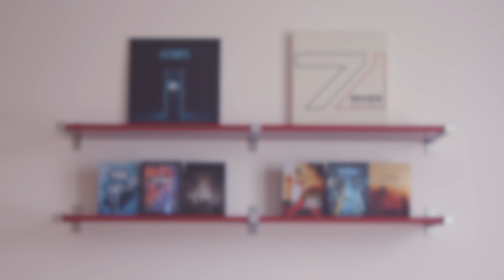Critique #2 de House of the Dragon (Ep. 6 à 10)